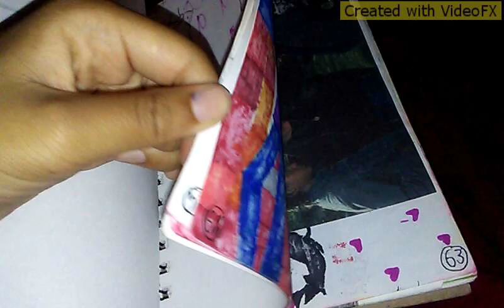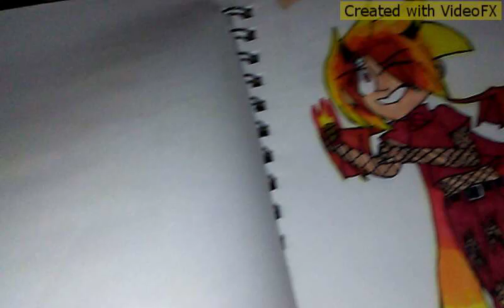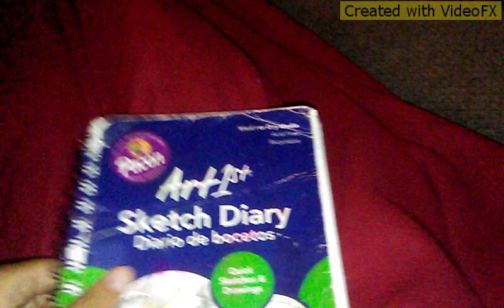Old and Unfinished Sketchbook tour 1/3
This is gonna be the first part of a 3 part series. This is basically me showing off the art in my old sketchbooks. Warning, the art in this video is hella ugly--